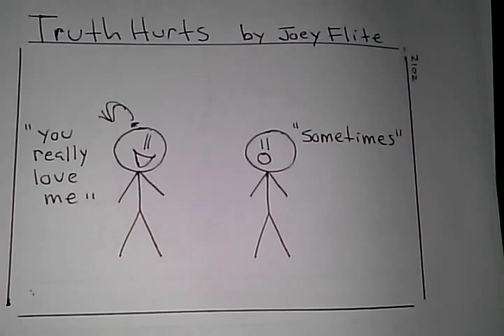Funny Comic- Truth hurts